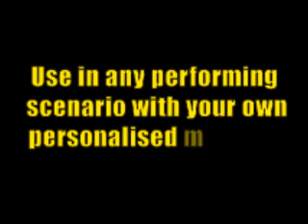Gobsmacked By Costas Damianou